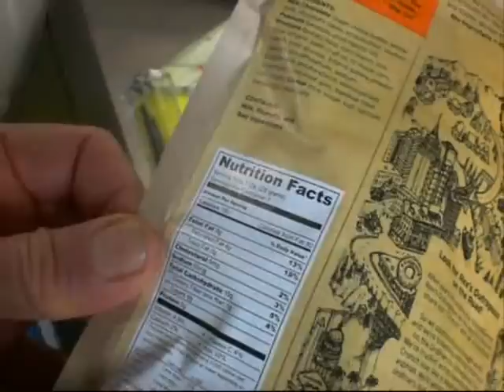1 24 14 Road Crew Crunch Vid